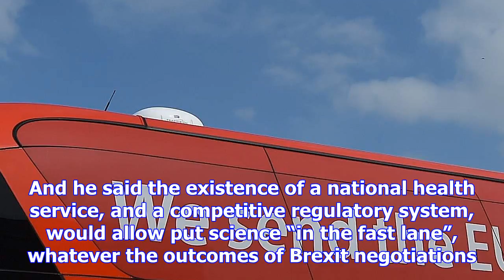Britain can lead scientific discovery, 'whatever happens with brexit'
Britain can lead scientific discovery - regardless of the outcome of Brexit negotiations, says Jerem...